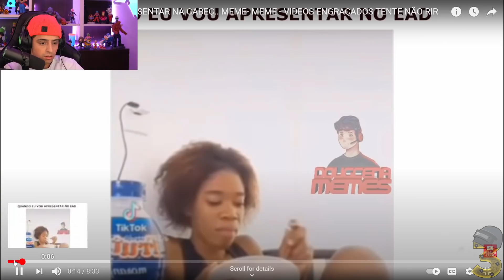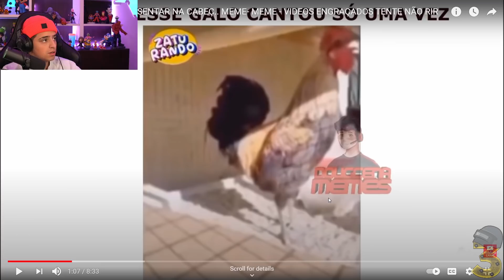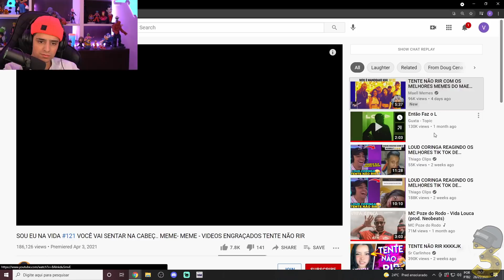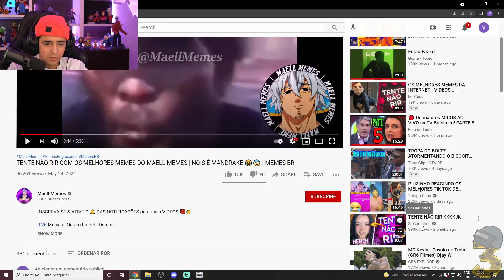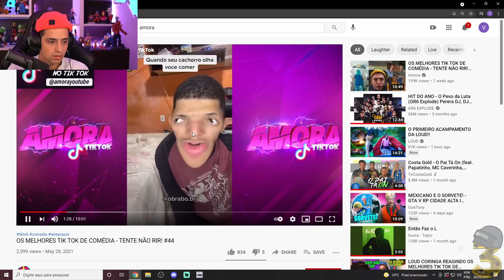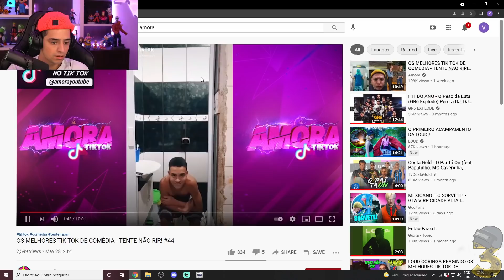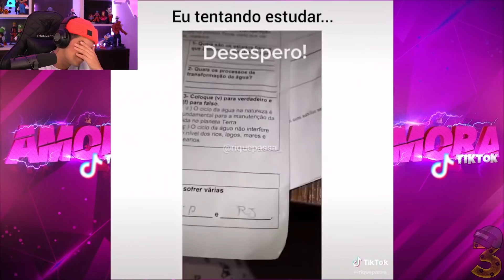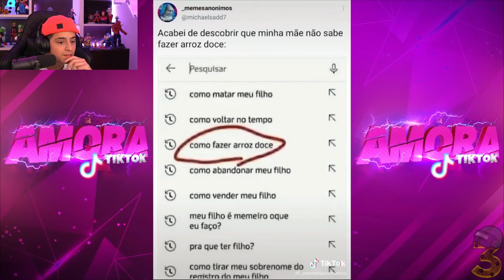LOUD CORINGA REAGINDO AOS MELHORES TIK TOKS E VÍDEOS ENGRAÇADOS - TENTE NÃO RIR, NÍVEL IMPOSSIVEL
LOUD CORINGA REAGINDO AOS MELHORES TIK TOK DE COMÉDIA, TENTE NÃO RIR, LOUD CORINGA REACT VÍDEOS ENGRAÇADOS, CORINGA REAGINDO TIK TOK DE ANIMAIS, CORINGA REACT

🔔 [ATIVE AS NOTIFICAÇÕES] 🔔 - Vídeos diários com os clipes mais engraçados e os melhores momentos das lives streams dos seus streamers favoritos! Somos o melhor do conteúdo gamer para gamers! Apoie o e-sport (esportes eletrônicos)!